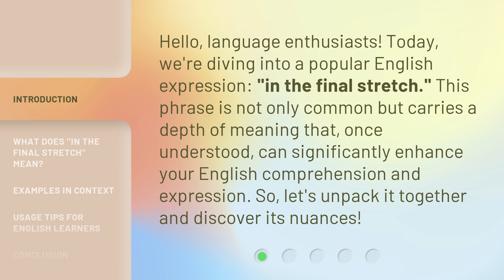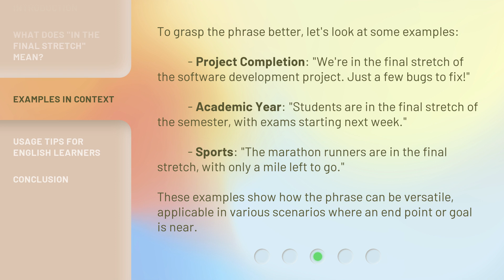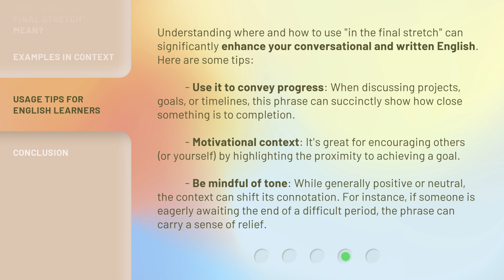Understanding "In the Final Stretch": Master English Phrases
Mastering English Phrases: In the Final Stretch Explained • Unlock the meaning behind the phrase 'In the Final Stretch' and master your English language skills with this informative video.

00:00 • Introduction - Understanding "In the Final Stretch": Master English Phrases
00:33 • What Does "In the Final Stretch" Mean?
01:06 • Examples in Context
01:41 • Usage Tips for English Learners